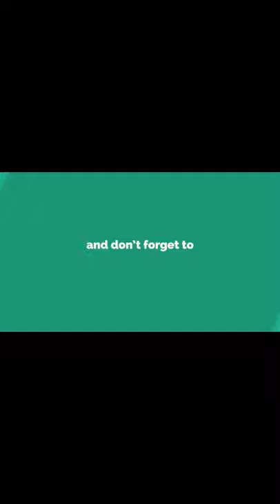Dingbats Level 50 All One One All Walkthrough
Dingbats - Word Trivia Level 50 All One One All Answer and Walkthrough,

About Dingbats - Word Trivia Game:
“Are you a fan of classic word games like boggle, scrabble, or crosswords? Dingbats will fill your need for fun and unique new puzzle challenges! Each level brings you a new and unique ‘Dingbat’ to solve. No matter if you’re a puzzle newbie or a puzzle pro, our Dingbats have something for you. Once you get going, you’ll be hooked!”

dingbats level 50, dingbats word trivia level 50 solution, dingbats walkthrough, dingbats level 50 walkthrough, dingbats walkthrough, level 50 dingbats, dingbats level 50 solution, dingbats level 50 answer, dingbats 50